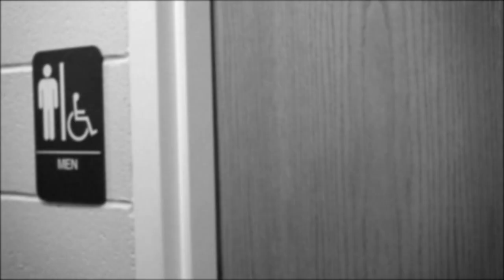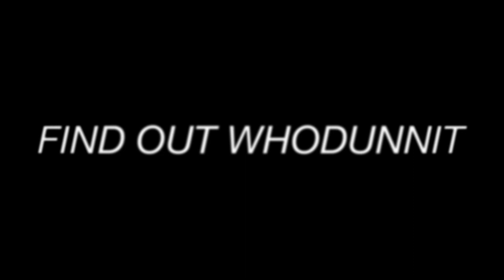Witness for the Prosecution Teaser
Official BTC report on Thin Ice Theater's production of Witness for the Prosecution playing at 2008 Dempster St Theater,